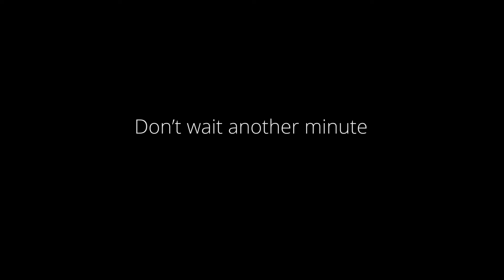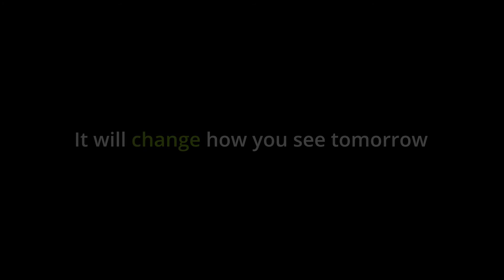When India can lead the world and transform the future | Viral Thakker | Deloitte India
Accelerated decarbonisation could bring significant benefits to India and the world. Our partner, Viral Thakker believes India is well positioned to play a leading role in this process globally. Find out more in our new report by Deloitte Economics Institute.